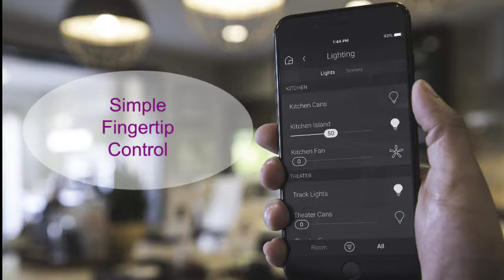Smart Home Automation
HOME AUTOMATION SPECIALISTS
Your Life Under Control

Music In Every Room is an authorised dealer and installer of the Smart home automation system.

Turn your home into an entertaining and relaxing place by bringing all of your technology together into one simple, affordable and elegant solution.

Browse and select music, movies, temperature, lights and security from a simple on-screen menu. Eliminate the need for multiple remote controls with a single control, phone or voice commands.